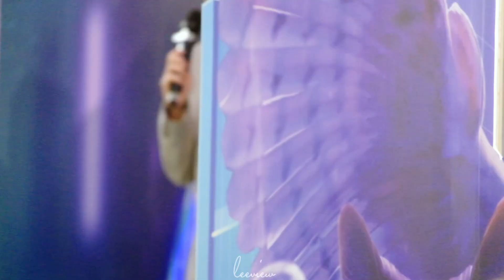220505 บิวกิ้นพีพี x Monchou @ Pet Expo ㅜfancamสู้ชีวิตㅜ | LEEVIEW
[LV's Diary] เก็บทุกช่วงเวลาที่มีเราไว้ กด save ไว้ในหัวใจ เก็บไว้ทุกความทรงจำของเรา ... อีกไม่นานก็คงได้เจอ เอ้า ไม่ดราม่าเนอะ คือถ่ายมาแบบสู้ชีวิตมาก แผงกั้นบังเก่งไม่พอ กล้องยังเอาแต่โฟกัสแผงกั้นไปอี้กกก ตอนบกพพมองมาทีไรก็เบลอ ชีวิตสู้กลับไม่ไหว พยายามคัดที่พอใช้ได้มาลงไว้ทั้งหมด มันอาจจะดูยาว แต่อยากลงเก็บไว้ จะเก็บไว้อย่างนี้ถ้าวันไหนคิดถึงก็จะได้วนกลับมาดูกันได้อีก ตลอดไปนะ❤️💙

ฝากกดไลค์👍 กดแชร์ และกด "Subscribe" ช่องของวิวด้วยนะคะ😻 ติชม หรือพูดคุยกันได้~~~ ขอบคุณทุก ๆ คนที่เข้ามาดูนะคะ